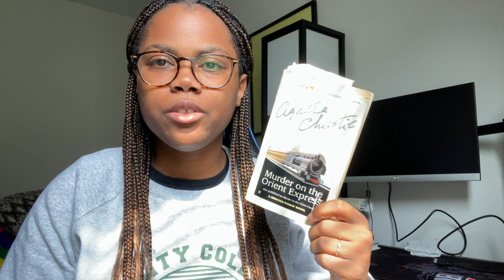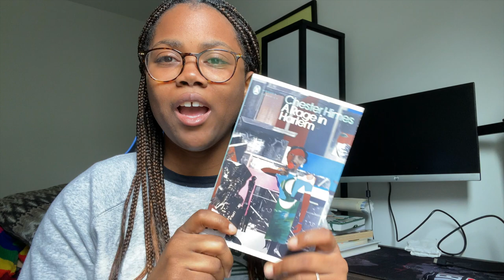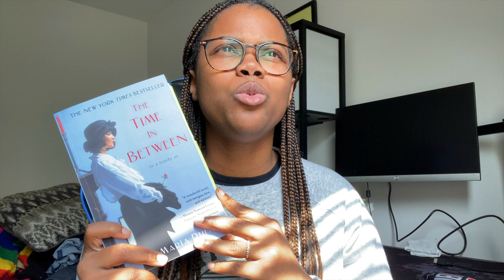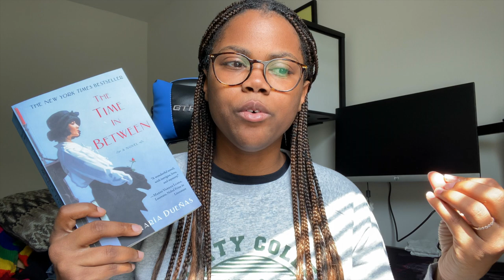everything I read in March 🚂🔎☘️🌃 | March Reading Wrap Up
Here's what I read this month! From classic mystery, literary and historical fiction, to a genre-bending delight of a classic, it was a thought provoking  reading month.

Timestamps:
0:00 - intro
0:24 - murder on the orient express by agatha christie
2:54 - a rage in harlem by chester himes
7:27 - small things like these by claire keegan
12:07 - the time in between by maría dueñas